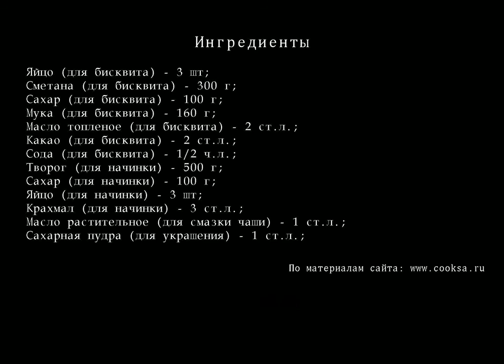Сметанный бисквит с творожной начинкой в мультиварке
Бисквит с творожной начинкой готовится быстро, просто и получается очень вкусным.
Ингредиенты для Сметанный бисквит с творожной начинкой в мультиварке
    Яйцо  (для бисквита)  — 3 шт;
    сметаны  (для бисквита)  — 300 г;
    сахара  (для бисквита)  — 100 г;
    Муки  (для бисквита)  — 160 г;
    Масла топленого (для бисквита)  — 2 ст.л.;
    Какао  (для бисквита)  — 2 ст.л.;
    Соды  (для бисквита)  — 1/2 ч.л.;
    Творога  (для начинки)  — 500 г;
    сахара  (для начинки)  — 100 г;
    Яйцо  (для начинки)  — 3 шт;
    Крахмала  (для начинки)  — 3 ст.л.;
    Масла растительного  (для смазки чаши)  — 1 ст.л.;
    сахараной пудры  (для украшения)  — 1 ст.л.;
Разделы:
рецепты пирогов,
пирог +с яблоками,
яблочный пирог,
смотреть пирог,
пироги рецепты +с фото,
осетинские пироги,
слоеный пирог,
вкусный пирог,
быстрый пирог,
пирог быстро,
творожный пирог,
простой пирог,
песочный пирог,